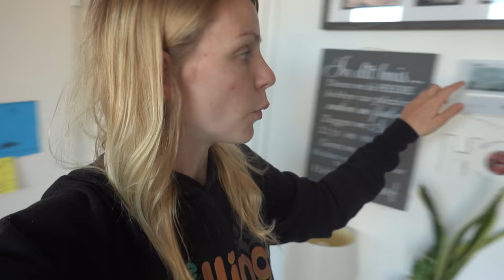ZUSSEN GEVECHT iN HET ZWEMBAD 😱 | Bellinga Vlog #1728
Rolderdiep 18
8032 TM Zwolle
The Netherlands

4 juni 2016 heeft ons kanaal een naamsverandering gehad van " SlankEnFitTV"  naar " DE BELLINGA'S"